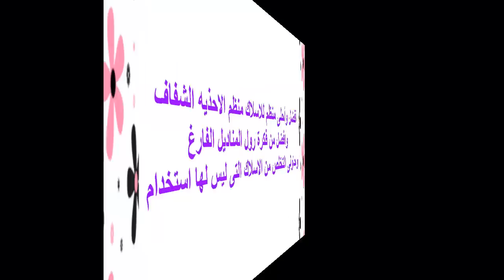أحلى تنظيم للأشياء الرفيعه والادويه واللمبات والاسلاك | Ideas مع جودى الاروبة2015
ترتيب البيت وأهم منظمات توفر وقتك وتساعدك فى الترتيب
تنظيم البيت
تنظيم البيت
تنظيم البيت
‫أفكار لترتيب وتنظيم مختلف الأشياء داخل المنزل Ideas
‬‫أفضل طريقة | تنظيم وتنظيف للبيت | بسرعة وبمجهود قليل
بالصور: تعرفي على أسرار ترتيب المنزل بدون مجهود |
ترتيب و تنظيم البيت | فيسبوك